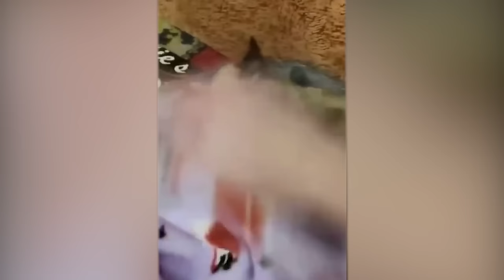30 minutes Of Funniest Animals 😅 New Funny Cats and Dogs Videos 😸🐶 Cat Memes Compilation Part 17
30 minutes Of Funniest Animals 😅 New Funny Cats and Dogs Videos 😸🐶 Cat Memes Compilation Part 17
"I'm a huge fan of cats and dogs, and I have a special place in my heart for those hilarious cat and dog memes. Whether it's the comical antics of our feline friends, the sheer adorableness of cute puppies, or the delightfully awkward moments that our pets get into, there's always something to bring a smile to your face.

On this channel, I bring these funny cat and dog moments to life through my tablet illustrations. If you find yourself chuckling or even grinning from ear to ear while watching my videos, I'd be over the moon if you hit that subscribe button, drop a comment, and give it a thumbs up. Your support means the world to me!

Let's create a warm and welcoming community, a place where fellow cat and dog lovers can come together to celebrate our furry friends. Join us in building a big, friendly family that shares the love for cats and dogs! 🐾🐱🐶❤️"